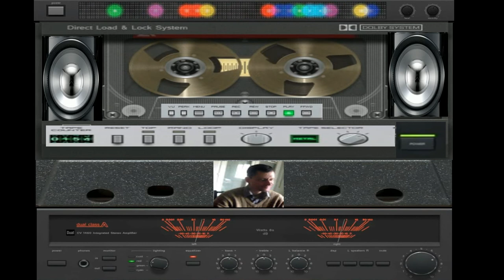giovanni mauri Planet nevrotic dance suburbia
vst usato per composizione canal slicer loops piano kontat loops slicer master
nome del brano planet nevrotic